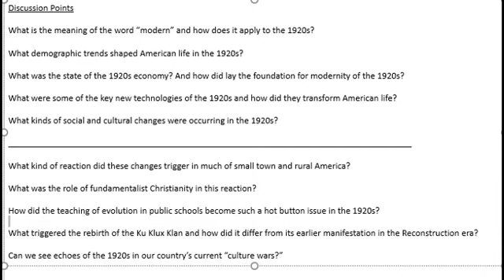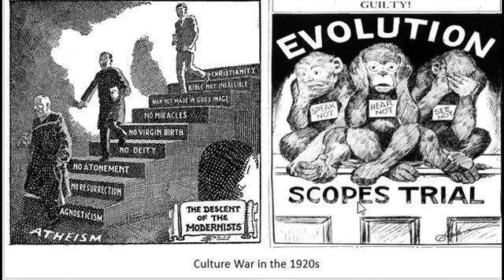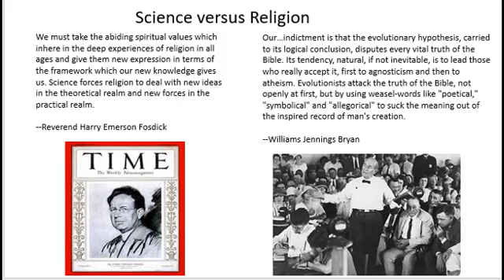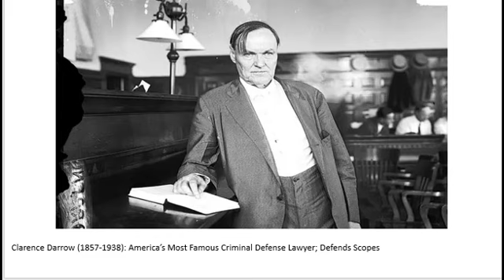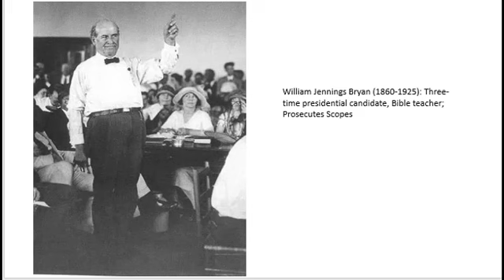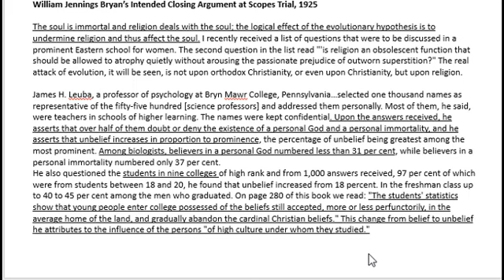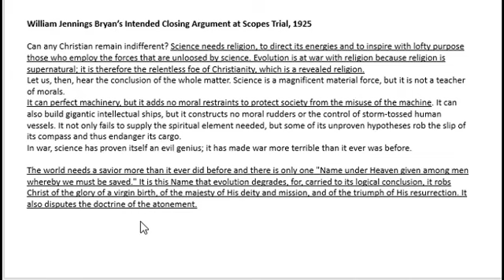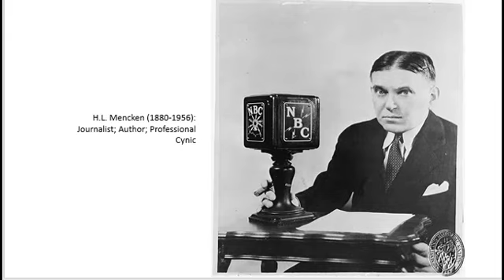week 7, lecture 3 1920s